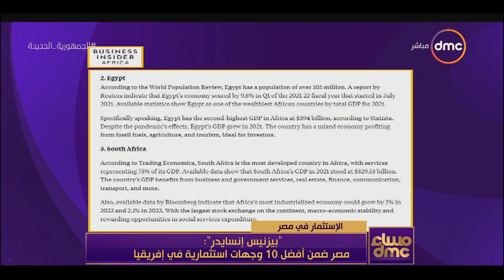مساء dmc - " بيزنس إنسايدر " .. مصر ضمن أفضل 10 وجهات استثمارية في إفريقيا